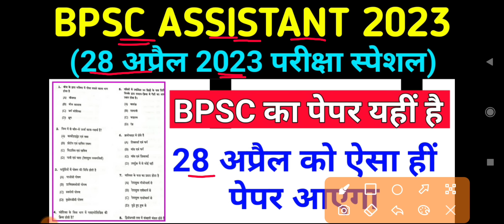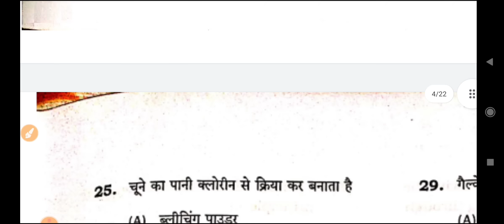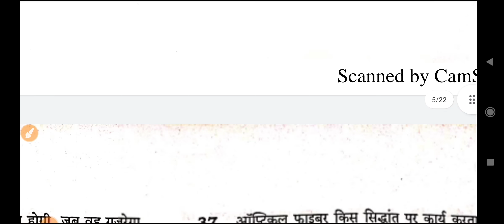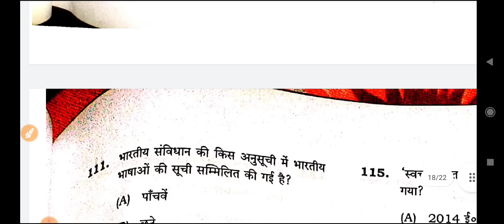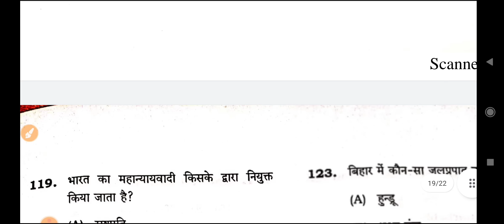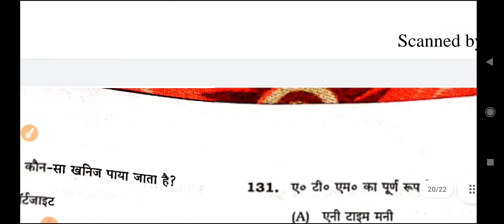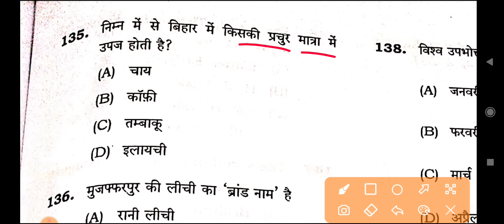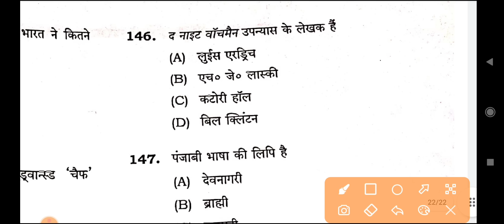BPSC Assistant 28 April 2023 Important Question || bpsc assistant previous year question paper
bpsc assistant 2023 important question practice set
bpsc assistant question 2023